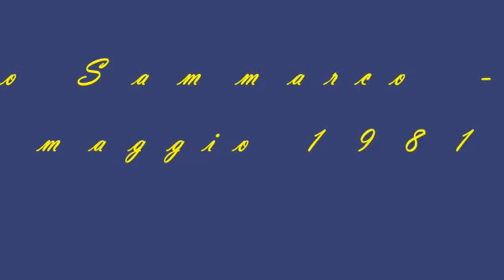25 Aprile 2020